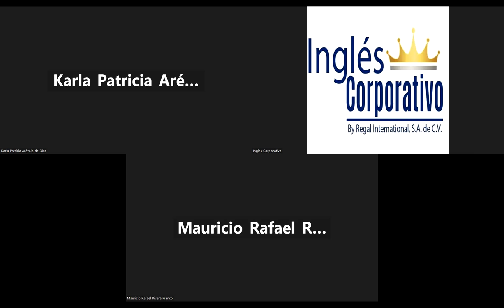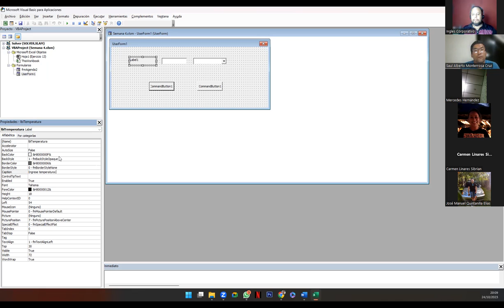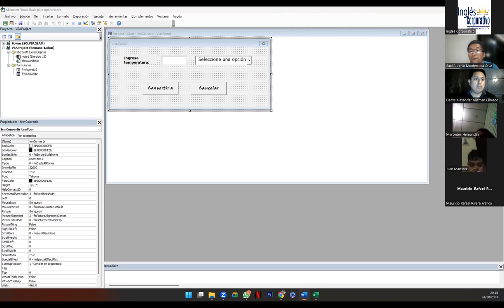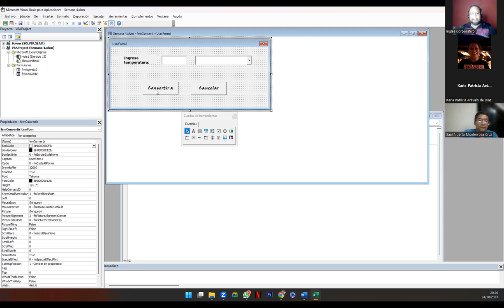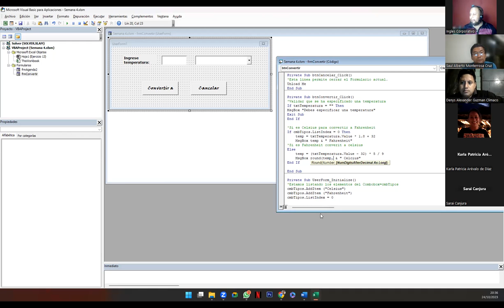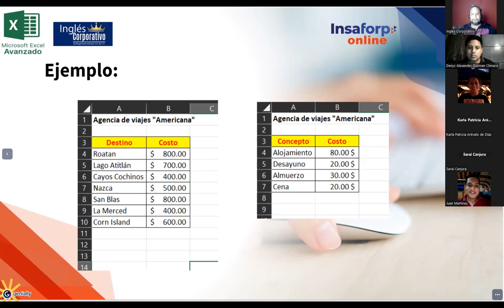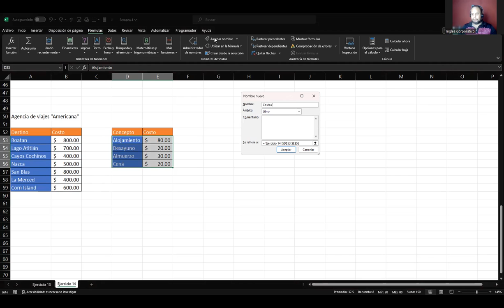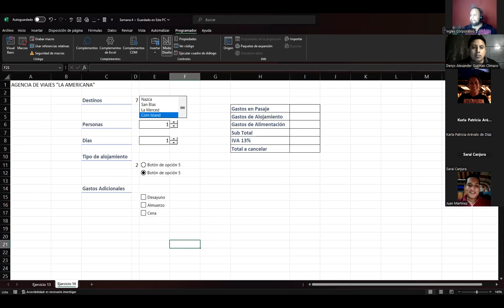Sesión 14 24-10-23-EXA-01-8-9-PM-10-2023-Galdámez-Controles de Formulario